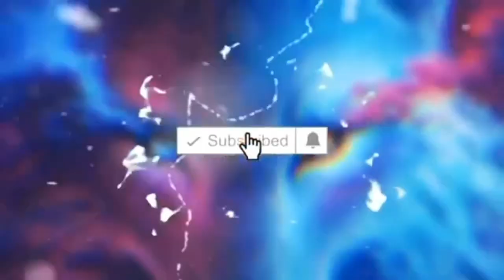REACTING TO MY OLD PHOTOS (REALIZATION)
Twttr: @GodwinKBagtas
FB: Godwin Kurt L Bagtas